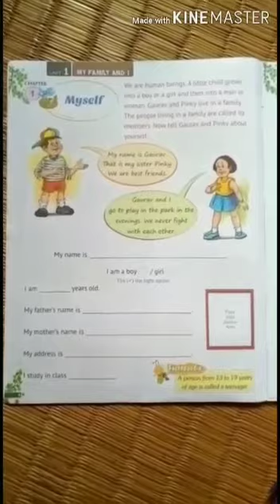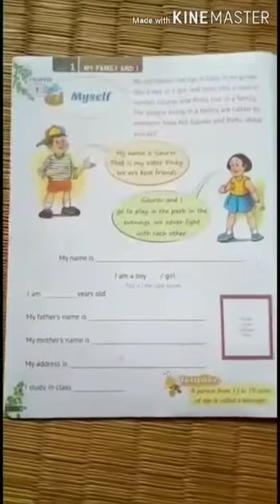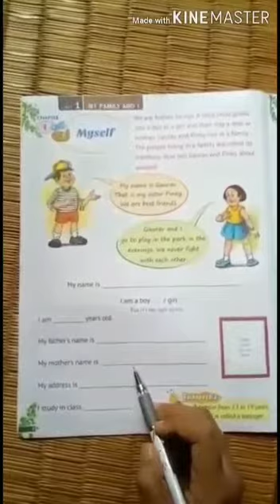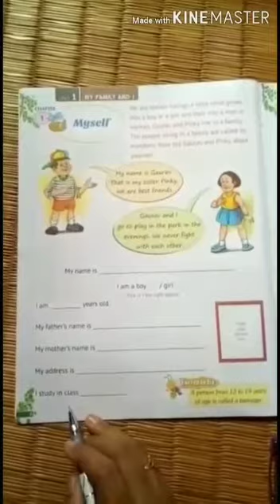UKG, GK, Ch-1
Online Class, UKG, GK, Ch-1